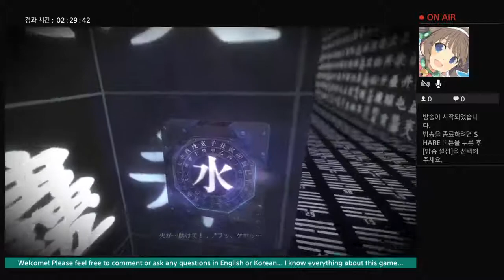White Day (Japanese version)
Shizuku's route part 2(WC ending)
normal mode